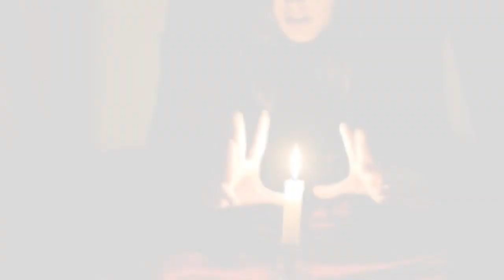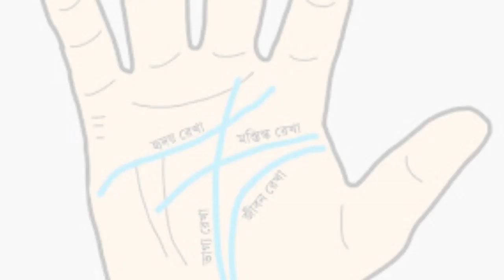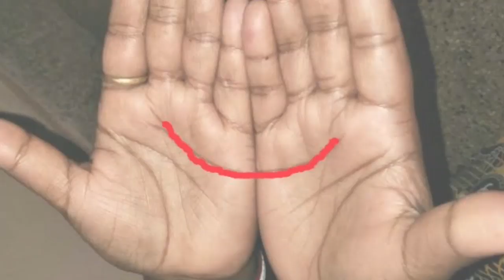হাতের তালুতে অর্ধচন্দ্র থাকলে কি হয়/hand line for luck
দুই হাত পাশাপাশি রেখে যদি অর্ধচন্দ্রাকার হয় তাহলে আপনার ভাগ্য কেমন হবে জেনে নিন/dui hat pashapashi rekhe jadi ardhu chandrokar hai tahale apnar vaghyo keman habe jene nin,sumana group channel,